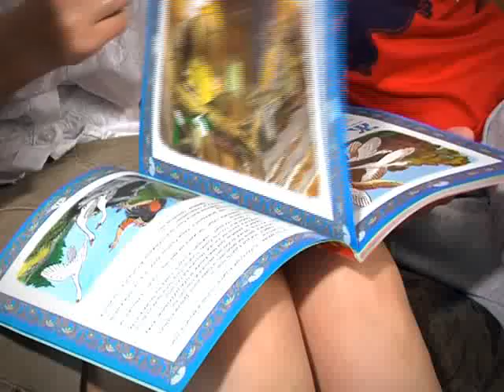Детская площадка 10 11